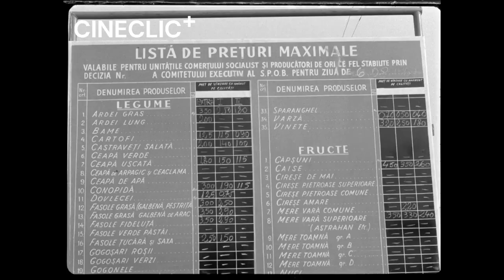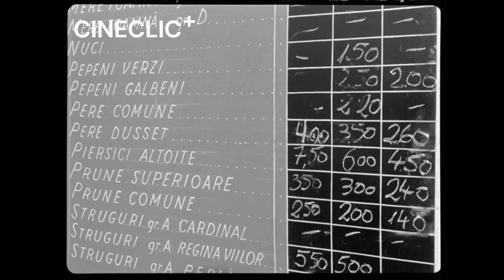Sunt prezentate măsurile luate pentru aprovizionarea populației cu legume și fructe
În piețe sunt afișate liste de prețuri oficiale 1967